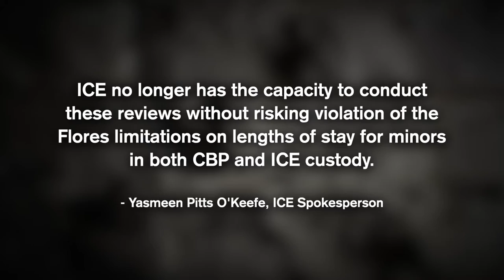Immigrant families released by ICE arrive in Phoenix seeking asylum